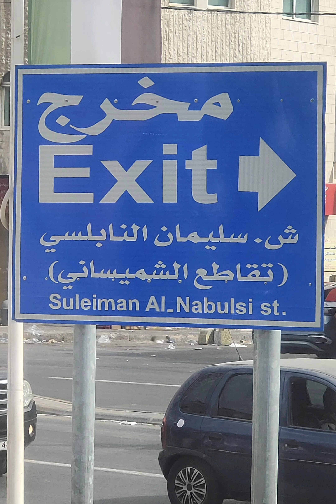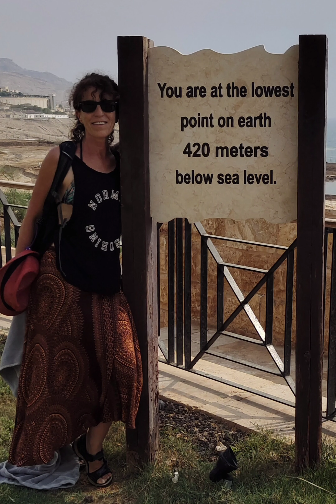Jordania, agosto 2023